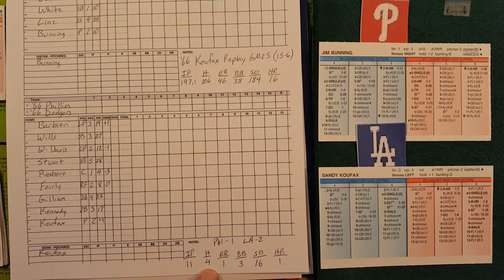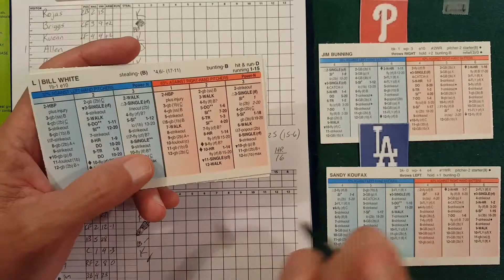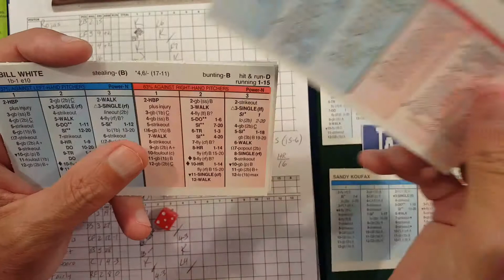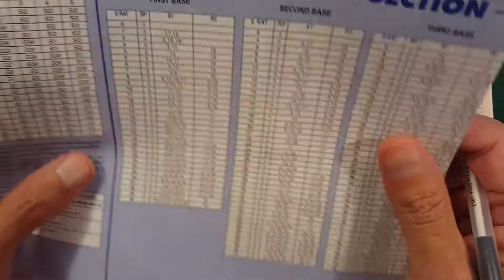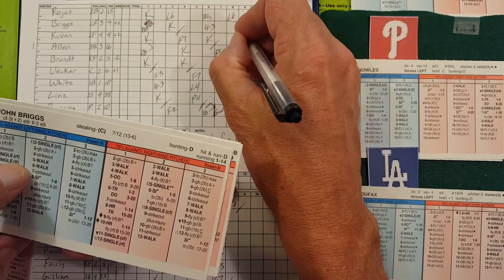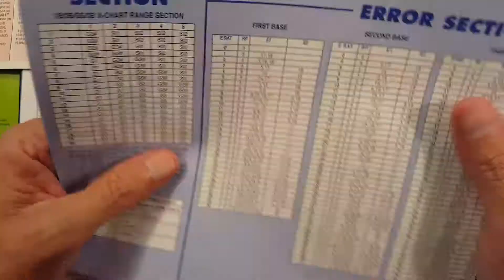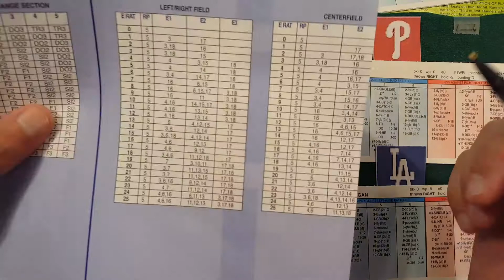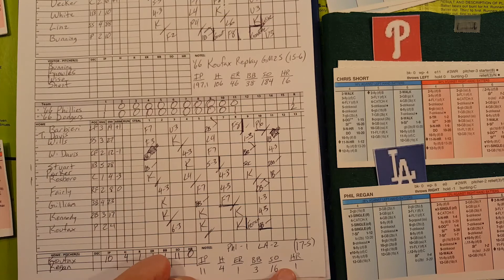'66 Koufax Replay Gm 25 vs Philadelphia | Super Adv Stratomatic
A replay of all 41 starts by Sandy Koufax from 1966